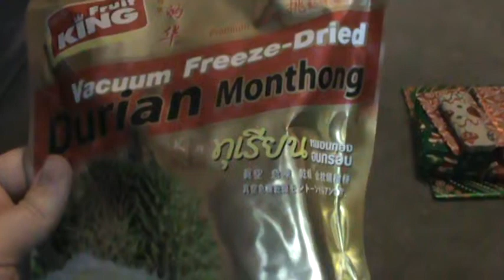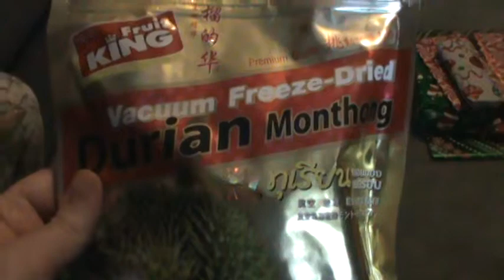Durian Fruit - A Stinky Gift From My Wife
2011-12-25- A Stinky gift from my wife - For years we've been watching the TV show Bizarre Foods. The host named Andrew Zimmern has eaten just about every weird, stinky and gross food out there, but the one he always had a tough time with has been the Durian fruit. We've both been pretty curious about this fruit since it has been known to smell like death and taste like rotten onions. To my surprise my wife Jill got me some freeze dried Durian. We'll be trying it on New Years Eve with my cousin and his wife. Should be interesting.

About me:

My name is Brian, but my Online names are Mister FitShace and Ye Old Gamer. I'm an artist, a gamer (since the 70's), horror fan, and take an interest in oddities. My wife is my best friend and I have two great sons who all put up with my ideas and crazy projects. I'm a pretty quiet person and often keep to myself until I get to know someone.  This channel is for my gaming videos, artwork, projects, answering questions, funny stuff and anything I feel may be interesting. I suppose you could consider my channel to be described as variety. Also comments on my videos would be greatly appreciated. Thanks -Brian aka Mister FitShace aka Ye Old Gamer -

And last but not least, check out my official Mister FitShace webpage to see what I've been up to -